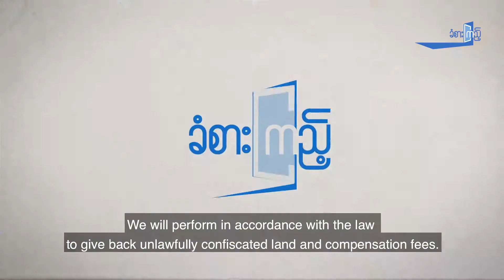ပုိေကာင္းတဲ့ ေျမယာမူဝါဒခ်မွတ္ႏုိင္ဖုိ႔ဆုိ ဘာေတြလုပ္ဖို႕လိုမလဲ | ခံစားၾကည့္ အပိုင္း (၁၂)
ပုိေကာင္းတဲ့ ေျမယာမူဝါဒခ်မွတ္ႏုိင္ဖုိ႔ဆုိ ဘာေတြလုပ္ဖို႕လိုမလဲ
Disputes over land is one of the challenges in Myanmar’s ongoing peace process. Land confiscations and forced evictions started at military rule and it has been worse because of internal armed conflict. In the past military and government officials frequently confiscated land while providing limited or no notice and no compensation, often instantly depriving farmers of their only source of income.
This twelfth episode of Khan Sar Kyi is a discussion episode recorded at Mandalay at the yard of Mandalay Royal Palace and the topic of the discussion is ‘Land Reform Policy and Peace Process.’ This was the first time that Royal Palace was open for public event after Military took over power in 1962. The panelists of the episode are Dr. Shwe Htar, Member of Central Committee of Chin National Front (CNF), Daw Nan Shwe Wah, former Member of parliament from Kayin State, U Ba Myo Thein, Parliamentarian from NLD- chairman of Farmers Affairs Committee of upper house and U Khin Maung Shwe, former deputy director at Settlement and Land Records Department and leader of Union Solidarity and Development Party (USDP)
Audience members from different part of the country have asked questions about how will they get compensation on their land back.